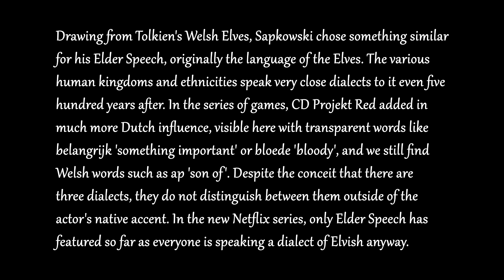Nilfgaardian - The Witcher Language